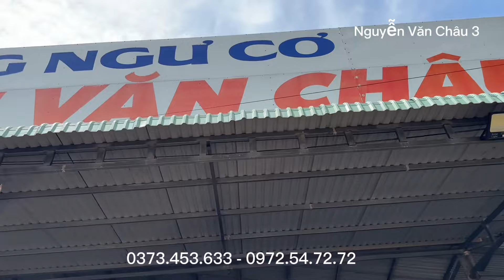Kubota Zb400 Siêu VIP Mới Về | Giá Trong Video : Lh 0373453633 - 0972547272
🏡  Nông cơ Nguyễn Văn Châu. quốc lộ 56. bàu trinh Châu Đức. Bà Rịa - Vũng Tàu